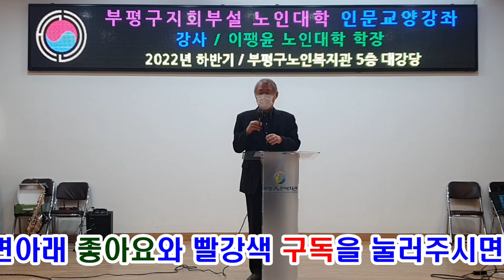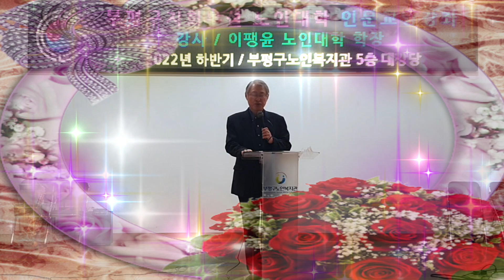건강 행복의 도구 웃음 강연(22-30강)/강사 이팽윤/부평노인대학장/실버천국부평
대한노인회 부평구지회(지회장 윤성순) 부설
노인대학(학장 이팽윤)에서는 헌법에 명문화된
평생교육의 일환으로 노인대학을 개설 운영중~

매주 수요일 노인대학 식전공연으로
정오의 휴게실을 겸해서 계절에 알맞은
라이브 색소폰 공연을 볼 수 있어 좋다는 여론~

수도권에서는 가장 우수한 강사진으로 편성하여
수강생들과 부평구 8만 실버들에게 지식전달은 물론
건강을 도모하고 있다고 평가됨

인문교양 강좌 / 노인대학장 이팽윤
주제 / 웃음은 건강 행복의 도구